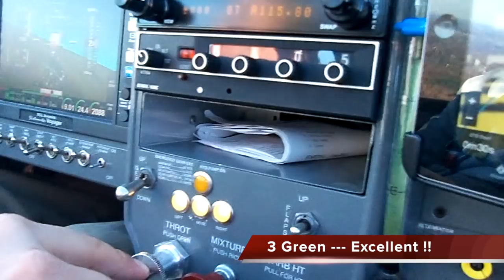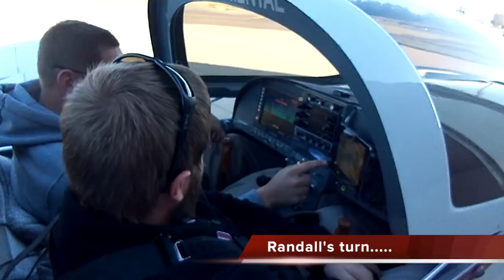Cessna 182 Flying to Pittsburgh - Flintlock Muzzleloading - 2017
Randy, a flight instructor and I flew in a private aircraft from Fleming/Mason Airport to Pittsburgh recently to shoot some black powder with a few Facebook friends. Dan is also a pilot and flew his experimental plane from Beaver Falls Pa. to meet us there. This was a fantastic day of shooting and flying all around western Pennsylvania. I'm ready to do it again! Enjoy.